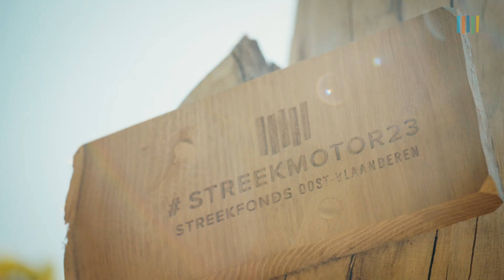Streekfonds Oost-Vlaanderen - Wat doet het streekfonds nu precies vraagt Joris Hessels zich af.